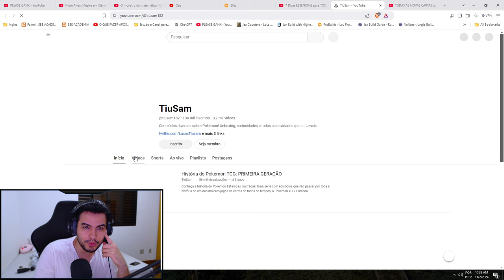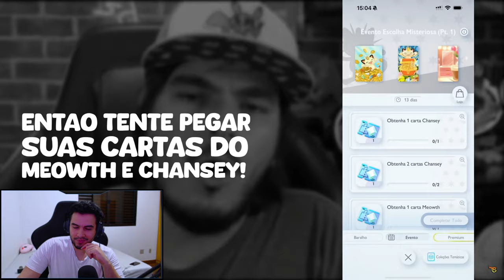TODAS AS NOVAS CARTAS que vão chegar no Pokémon TCG Pocket!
Meu id no Pokémon TCG Pocket : 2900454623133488